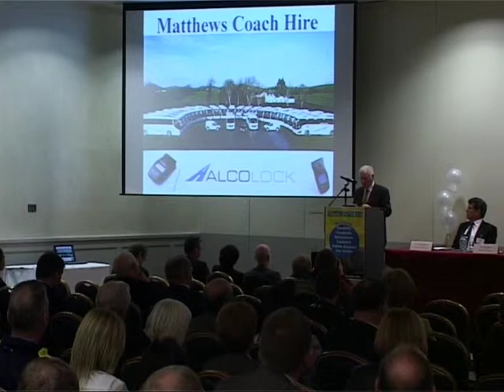Matthews Coach Hire launch Alcolock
Gay Byrne launches Alcolock with Matthews Coaches, the first coach company in Ireland to install this idea.